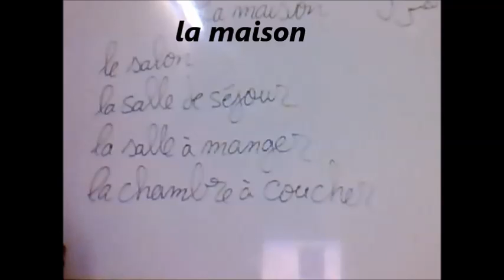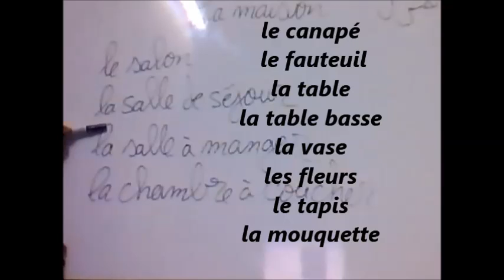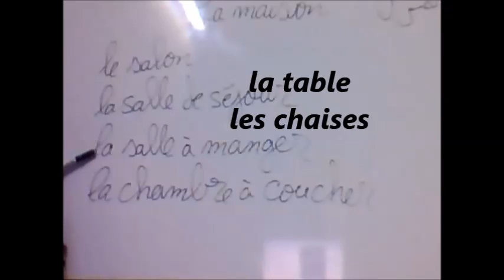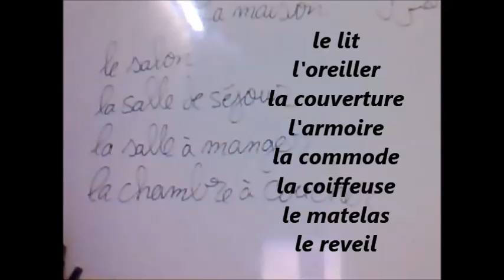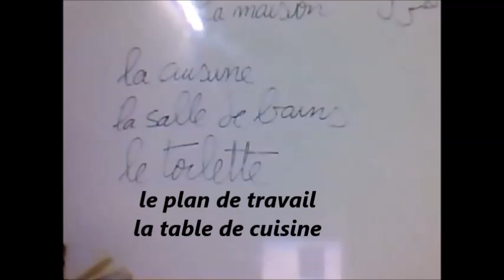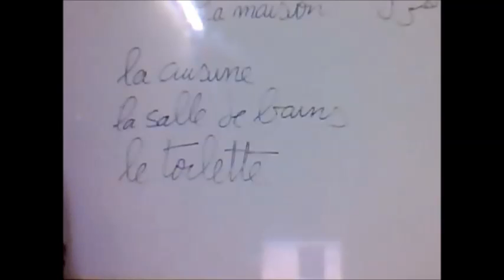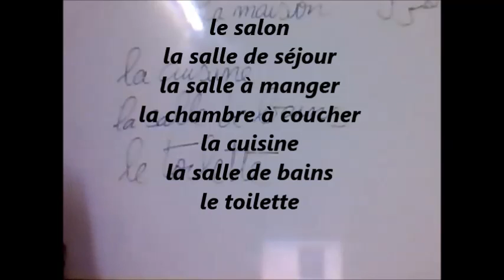كورس اللغة الفرنسية\الجزء الخامس عشر (درس المنزل\la maison)